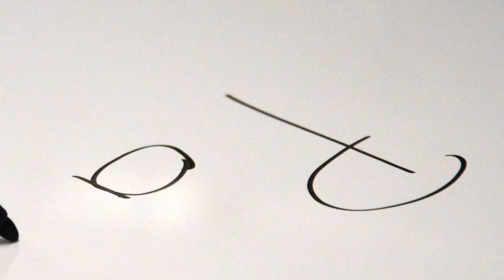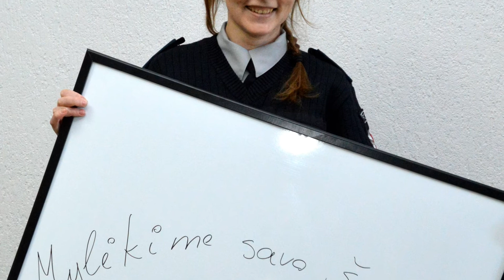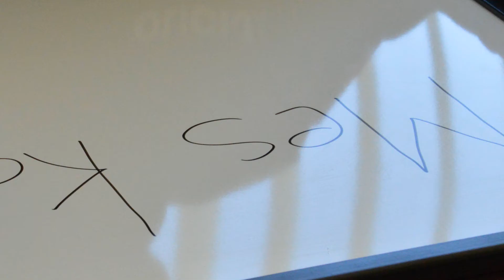Policijos pareigūnų sveikinimas Lietuvai